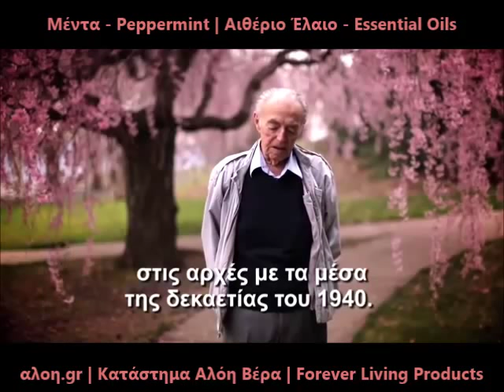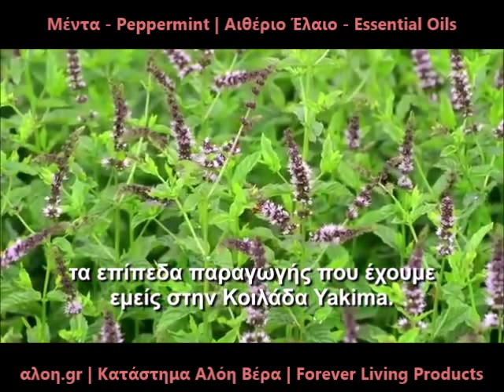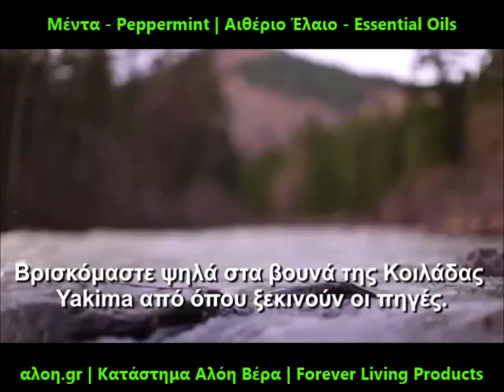Μέντα - Peppermint | Essential Oils της Forever Living Products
Η Μέντα - Peppermint | Essential Oils της Forever Living Products σας παρέχει το πιο αγνό φυσικό αιθέριο έλαιο μέντας, για ένα δροσερό αίσθημα αναζωογόνησης και φρεσκάδας. 100% Αγνό, 100% Αναζωογονητικό.